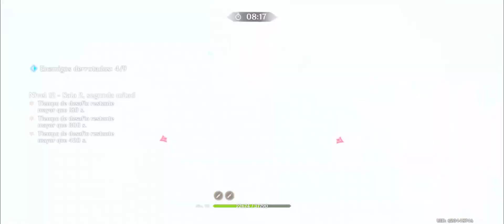Genshin Impact ll Spyral Abyss 4.7 ll Xiao C0 Hypercarry ll Neuvillette C0 Hypercarry (4.1)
Hola mis queridísimos vecinos

Si tienen alguna sugerencia para el canal, dejen sus comentarios aquí mismo o en las redes sociales que les dejaré a continuación, y no olviden ver o escuchar mis otros vídeos.

Créditos a:
HoyoMix por las pistas originales